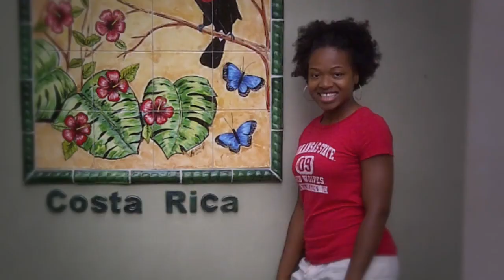LaTasha Moore, Wilson Award